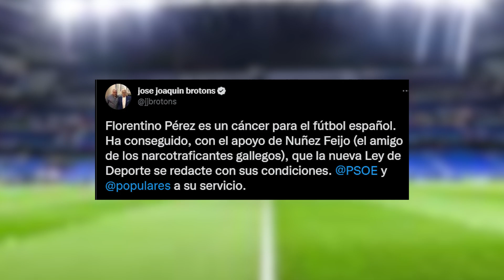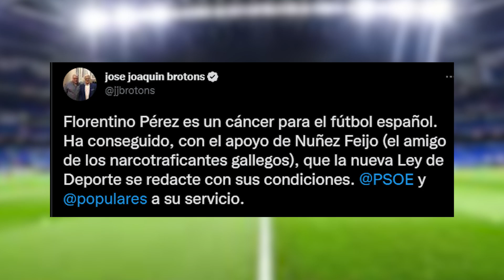El EXECRABLE INSULTO de este periodista a Florentino que debería LLEVARLO AL JUZGADO